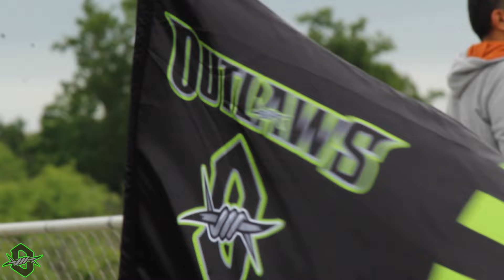CFPO Kyle Outlaws vs East Austin Panthers 2024 Spring 6 Man Football